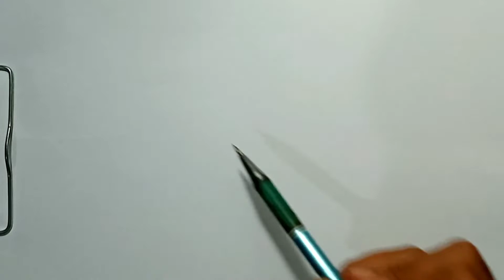How to Draw hand Squeze Spray Can